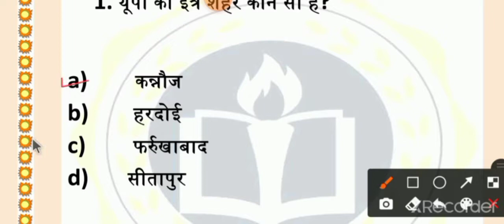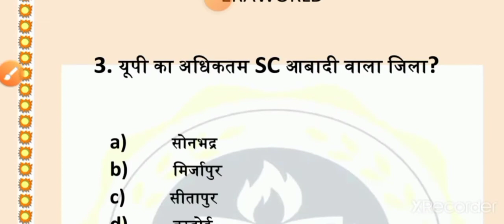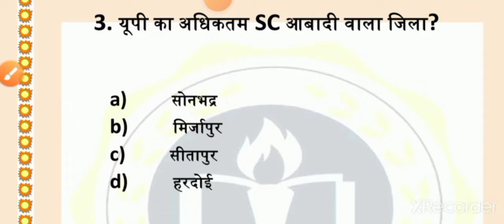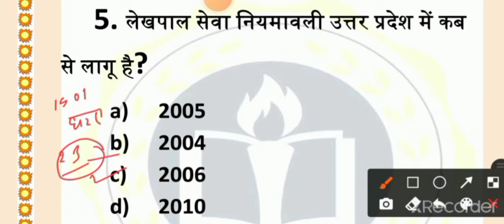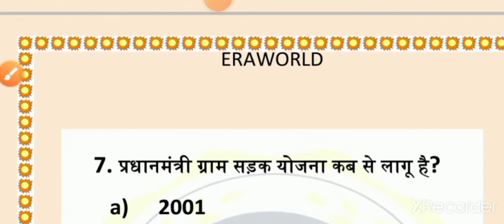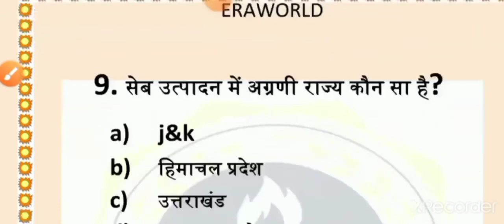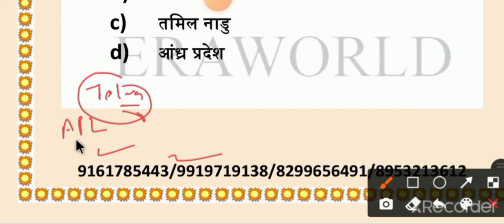UPSSSC लेखपाल ग्रामीण परिवेश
लेखपाल की परीक्षा को ध्यान में रखते हुए हमारे संस्थान द्वारा ग्रामीण परिवेश पर कार्यक्रम शुरू किए जा रहे हैं। आज इसका यह पहला दिन है आप वीडियो जरुर देखें।